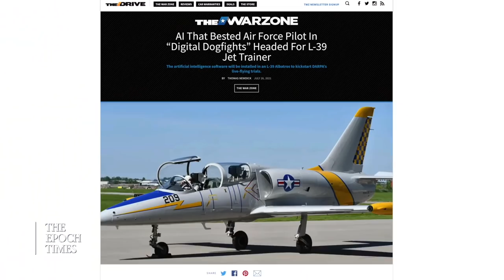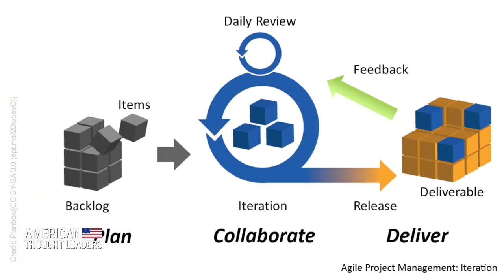US Needs to 'Wake Up' Before Passing the Point of No Return | CLIP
🔴TRY IT NOW just by signing up with your email at Epoch TV

Nicolas Chaillan, former Chief Software Engineer for the US Air Force, says that the US must 'wake up' to the threat posed by China in the field of artificial intelligence before the point of no return. Chaillan explains that, since artificial intelligence is self-learning, it is the quantity of data that determines its effectiveness. Because all companies in China must work with the CCP regime, Beijing has access to more data than the US Dept. of Defense.

LATEST EXCLUSIVE EPISODES:

Kalev Leetaru: Update Section 230 to Legally Compel Big Tech Transparency

Mike Gonzalez: The Marxist Underpinnings of the BLM Organizations

Curt Jaimungal: The Extreme Left’s Common Thread, from Communist China to America

EXCLUSIVE: Ex-Special Ops Michael Brewer on Heroic Rescue Efforts Airlifting Americans, Afghans Ou